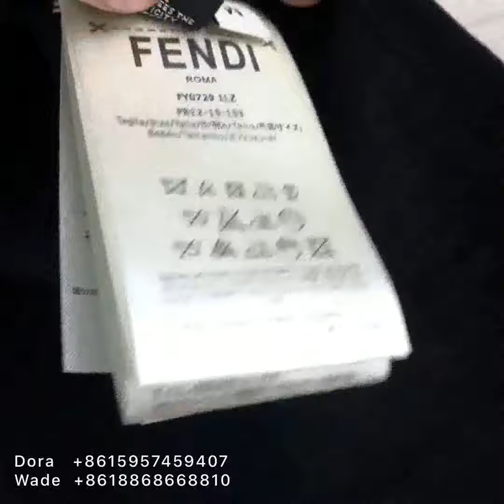Fendi - Logo Print T-shirt (Unboxing/Review)